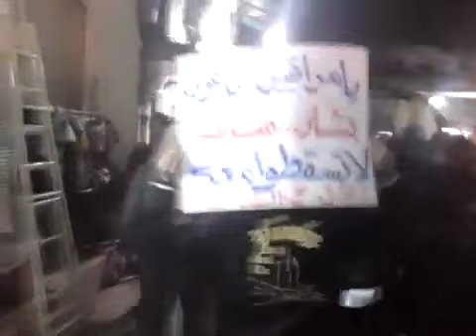27 12 Damascus أوغاريت دمشق حي القدم , مظاهرة مسائية نصرة لحمص